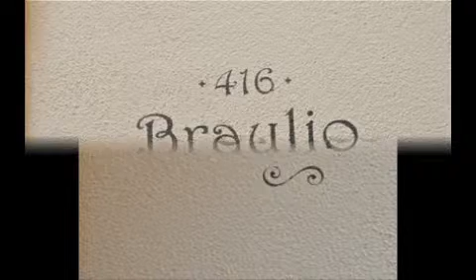HOTEL MEUBLE' SERTORELLI REIT - BORMIO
Attivita' partner del Club Gustozio